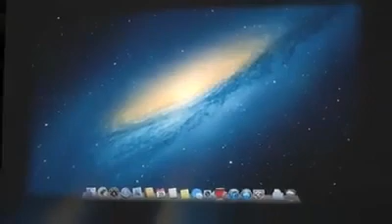The future iphone 6